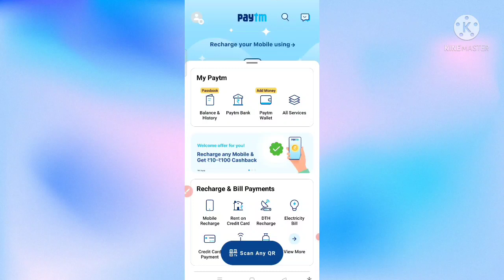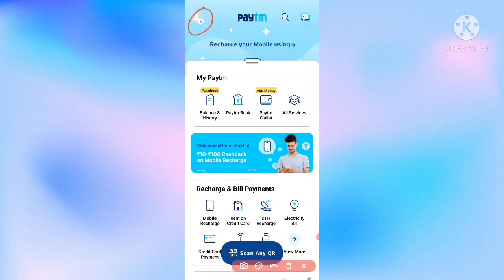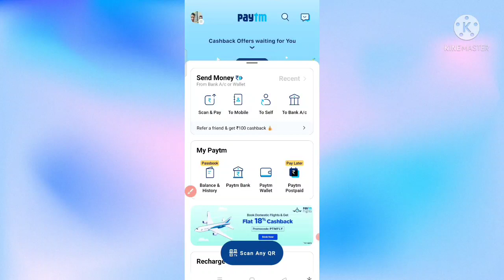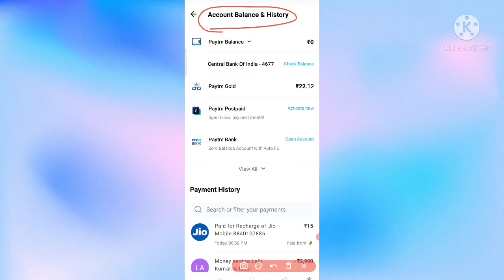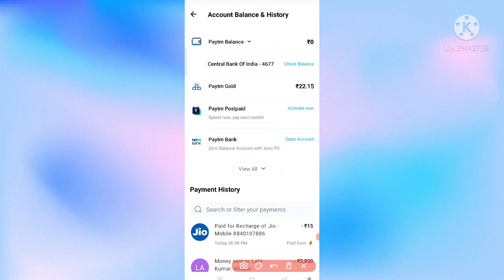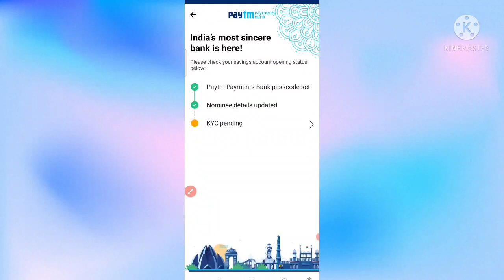How To Use Paytm in Hindi Step by Step 2022 paytm पेटीएम ऐप का उपयोग कैसे करें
How To Use Paytm in Hindi Step by Step 2022 paytm पेटीएम ऐप का उपयोग कैसे करेंl